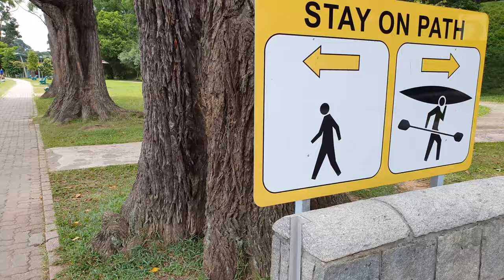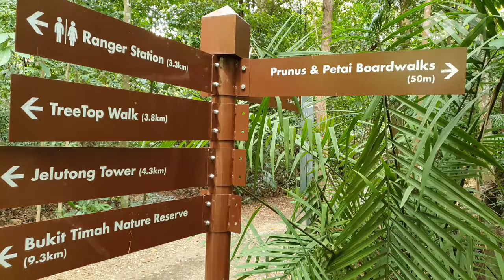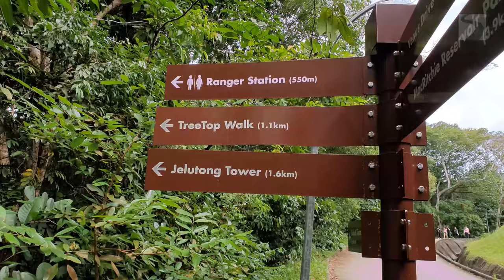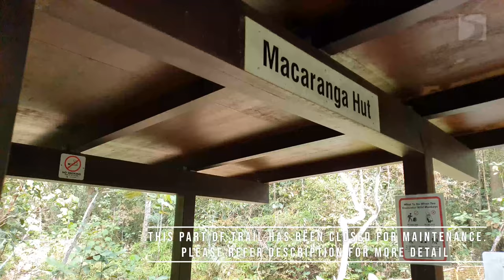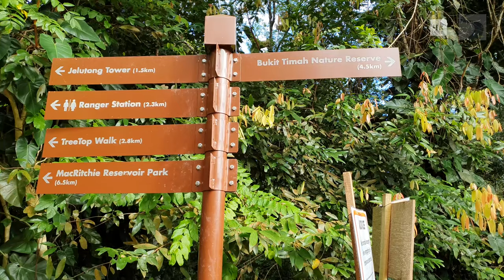MacRitchie Reservoir to TreeTop to Rifle Range to Dairy Farm (15km) - Hiking Singapore [4K] [HDR]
Please note that TreeTop walk and Petaling Boardwalk (after TreeTop Walk) are closed for maintenance works from 11 August 2020 until May 2021 (est).
This video includes the closed trail. Please take alternative route. You can refer below url for details:

► Country: Singapore

► Duration: 3.5 hours one way (Total 15km)